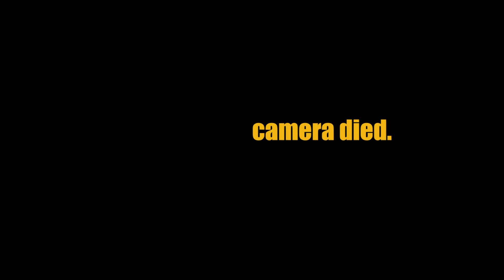NOT SO BERRY CHALLENGE! SIMS 4 || MINT #1 (NEW SERIES W/ FACE CAM)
IN THIS EPISODE WE GET STARTED WITH THE MINT BERRY SIM JADE!

GAMEPLAY STARTS AT 3:24
ORIGIN ID: YESSUNNYB

AUDIO
SUPPORT THE ARTIST: